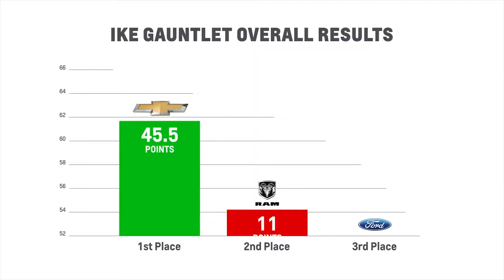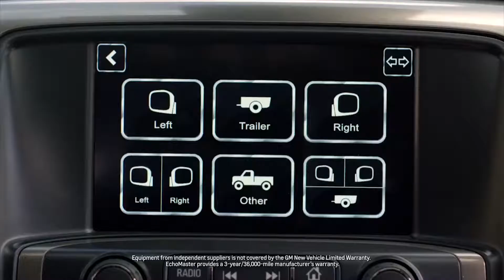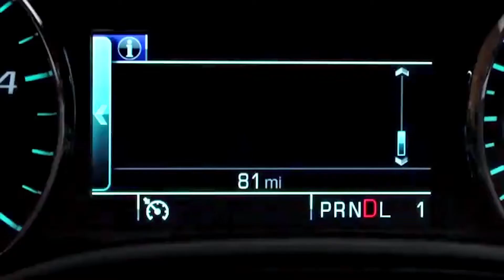Phillips Chevy -Silverado HD vs the Competition in a Strength & Towing Test - Chicago Car Dealership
- Chevy Chief Engineer, Eric Stanczak, and football legend Howie Long, take the Silverado 3500HD on a real-world towing test to prove how technology and power bring the ultimate towing confidence! Come test drive a Chevy Silverado today at Phillips Chevrolet and Phillips Auto Group. Come and see us on the corner of Route 30 and 45 in Frankfort, or feel free to give us a ring at . Visit us at 17730 South Torrence Ave., just off of I-80, in Lansing, IL or feel free to give us a ring at !